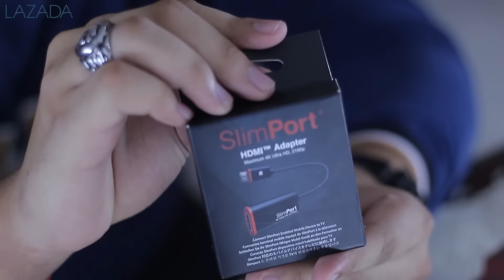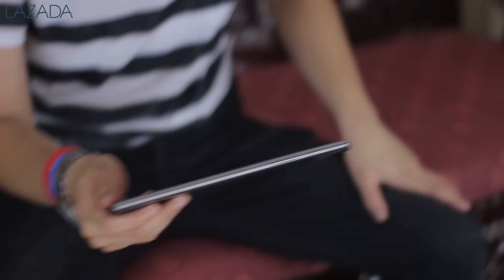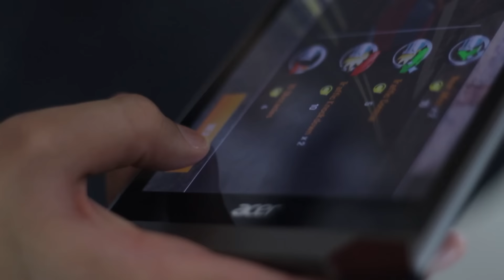รีวิว Acer - Predator 8 [เป้&โบ้ท] แท็บเล็ตสายพันธุ์เกม | สนับสนุนโดย Lazada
ช่อง รถบิ๊กไบค์ของผม แคมเปญแรกกับ Online Festival ช่วงเวลาที่ Lazada จะลดราคาสินค้าอย่างมหึมาทั้ง Website ในวันที่ 11 พฤศจิกายนนี้!

เปิดตัวกับแบรนด์ดังอย่าง Acer! ที่มาพร้อมกับ Acer Predator 8 32GB แท็บเล็ตที่เอาใจคนรักในการเล่นเกมโดยเฉพาะ